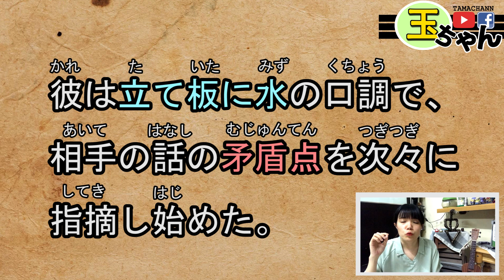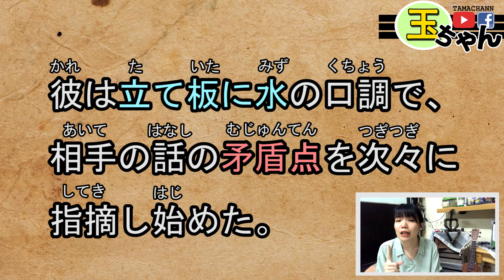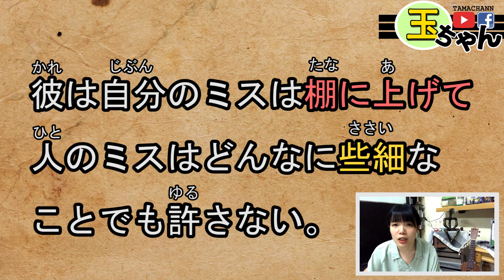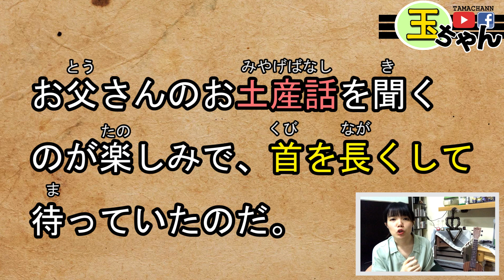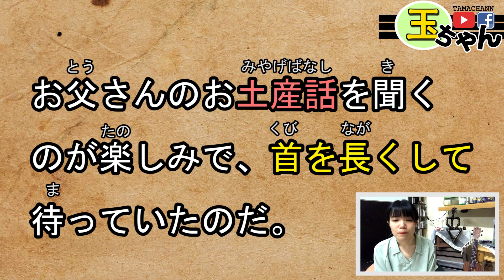【日語慣用語教學】「首を長くする」 等到脖子都長了！超實用日語例句一看就懂 | Japanese Conversation | TAMA CHANN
【SEE MORE...】

❤♐影片目的♐❤
【日語流行口語】
實用日文慣用語
生活摸不着頭緒的日文慣用語
衹要透過字面上的意思都可以簡單的瞭解
他的意思哦。輕鬆掌握日語慣用語吧~